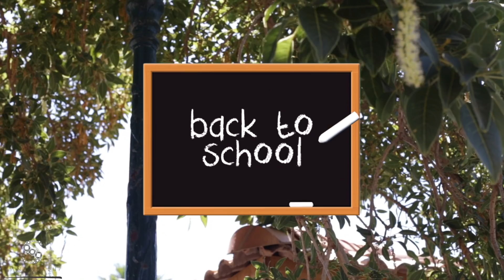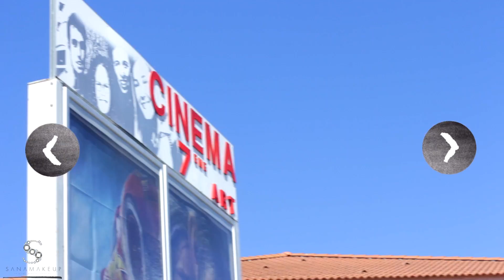LOOKBOOK Rentrée 2017⎪7 Tenues - à chacun sa rentrée BackToSchool 📚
C'est presque déjà la rentrée ! Voici un lookbook composé de 7 tenues tendances pour la rentrée !

- Sac ancienne collection

- Pochette Ancienne Collection

► Retrouvez-moi sur ◄

♡ J'utilise Final Cut Pro pour faire le montage de mes vidéos, et Canon 6D pour filmer

♡Merci d'être chaque jour plus nombreuses et nombreux sur ma chaîne !